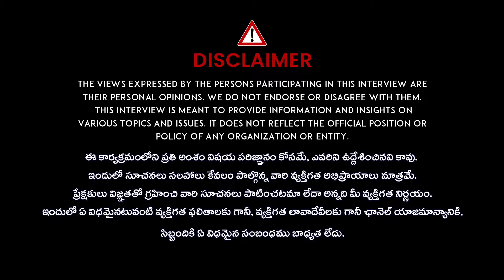కోర్ట్ పెట్టిన ఆంక్షలు ఏంటంటే...? | BRS MLC Kavitha Got Bail Updates | iDream Kurnool